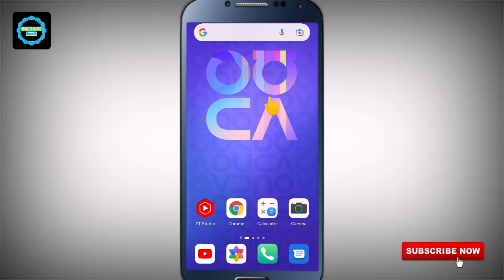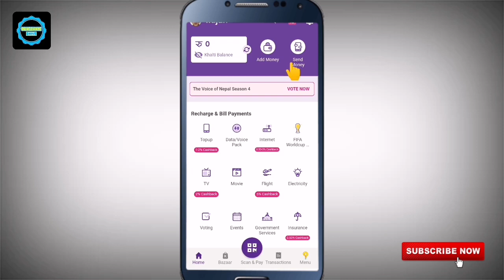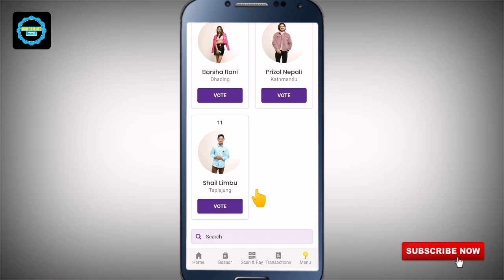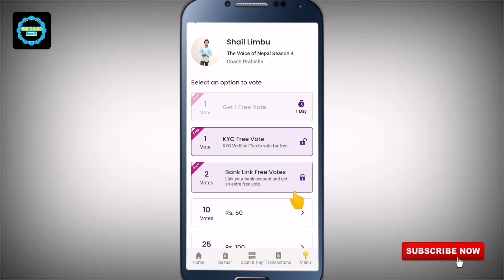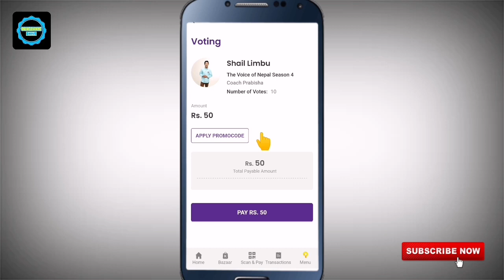How To Vote Voice Of Nepal Season 4 || Voice Of Nepal Vote Garne Tarika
voiceofnepalseason4 tvon the voice of nepal ma vote kasari garne, voice of nepal ma vote garne tarika, how to vote voice of nepal season 4